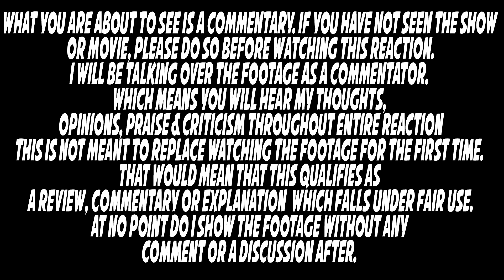The Office 2x3 REACTION "Office Olympics" Season 2 Episode 3 Reaction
I am talking over the footage as a commentator criticising the footage, giving my thoughts and opinions. That would mean that this qualifies as a review, Commentary or explanation which justifies the footage.

"quotation of excerpts in a review or criticism for purposes of illustration or comment; quotation of short passages in a scholarly or technical work, for illustration or clarification of the author's observations; use in a parody of some of the content of the work parodied; summary of an address or article, with brief quotations, in a news report; reproduction by a library of a portion of a work to replace part of a damaged copy; reproduction by a teacher or student of a small part of a work to illustrate a lesson; reproduction of a work in legislative or judicial proceedings or reports; incidental and fortuitous reproduction, in a newsreel or broadcast, of a work located in the scene of an event being reported."